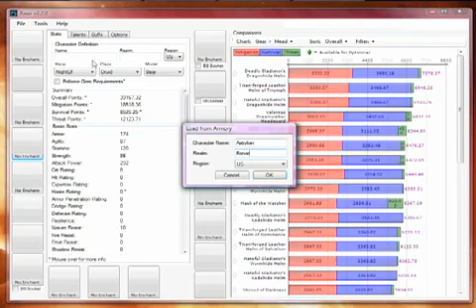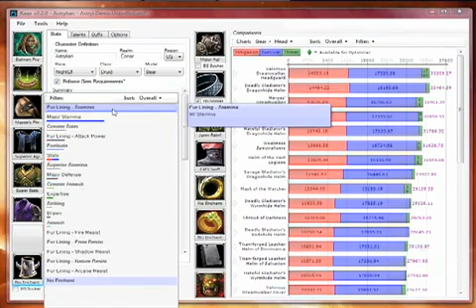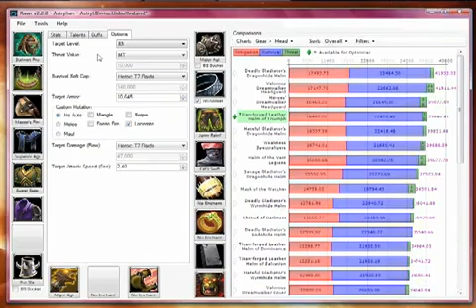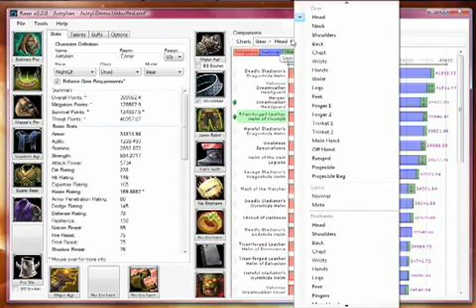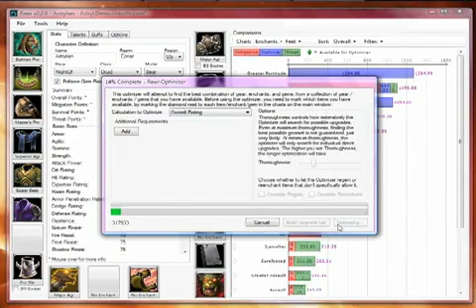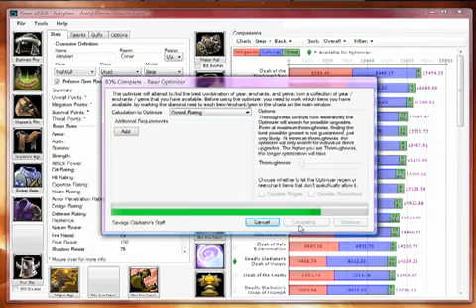Rawr 2.3.21 [WoW Program] - Tour {3.3.5} -Updated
A quick tour of Rawr, the program for World of Warcraft (WoW) players, used to help optimize their character's gear: items, enchants, gems, buffs, talents, fight conditions, and much more!

to download, and see more!